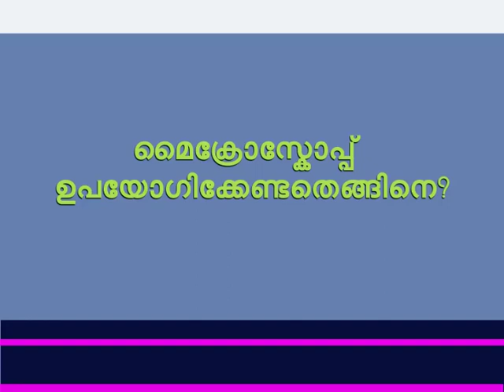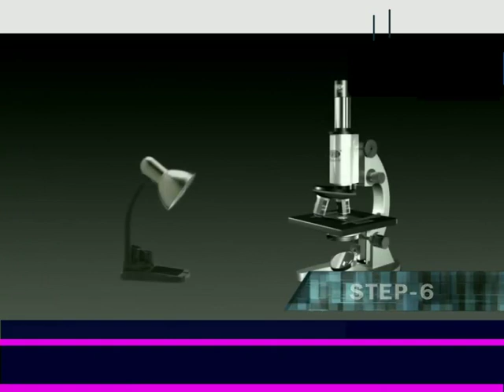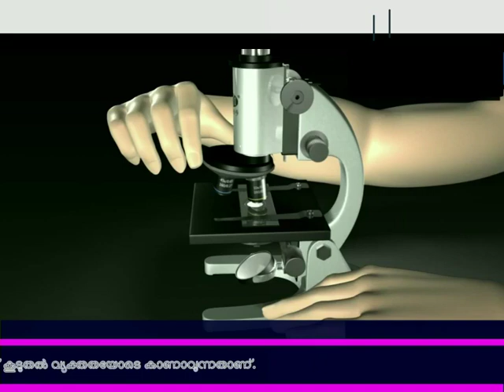How to use microscope? in Malayalam 8th class biology